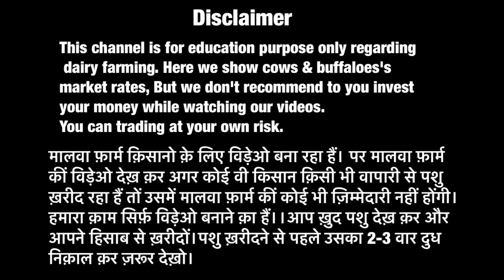Top quality ABS,Demark Breed in Punjab || 30 HF cows for sale || Full stock